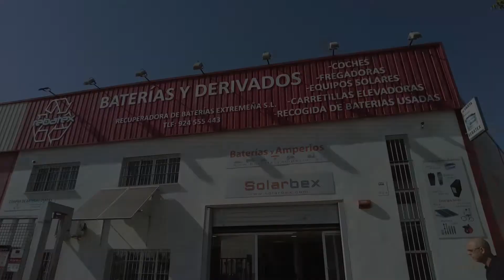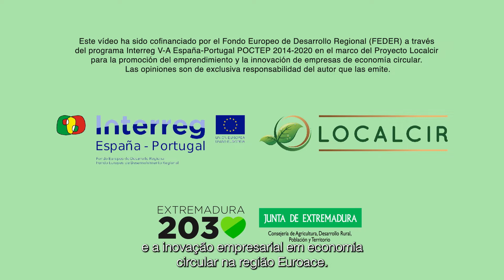REBATEX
EMPRESAS TUTELADAS EN EL MARCO DEL PROYECTO TRANSFRONTERIZO LOCALCIR.